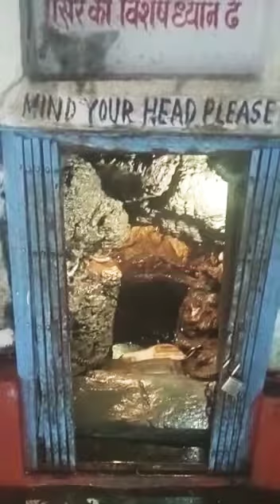Om namachivaya September 16, 2021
Video from Diviz World

பாதாள லோகம்.. பாதாள கங்கா. நாங்கள் கேள்விப்பட்டோம் ஆனால் இப்போது நாங்கள் சாட்சியாக இருக்கிறோம். ஸ்ரீ பசுபதிநாத் மந்திர், காட்மண்ட். மிகவும் சிரமத்துடன் இந்த வீடியோ தயார் செய்யப்பட்டது. Pls. தரிசனம் அனைவருக்கும் பகிரவும்.